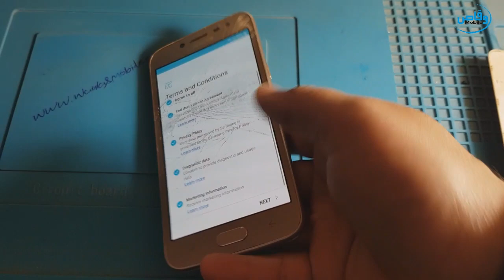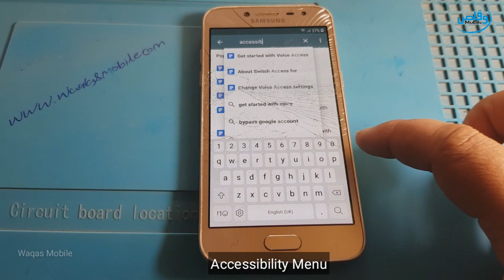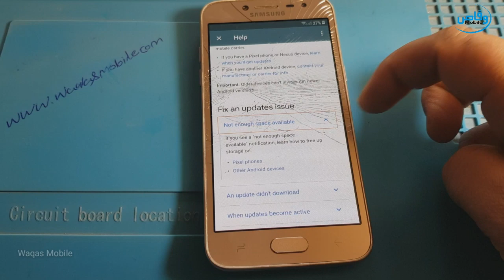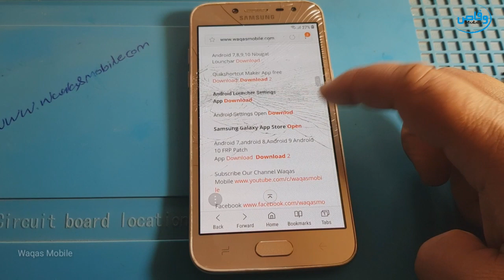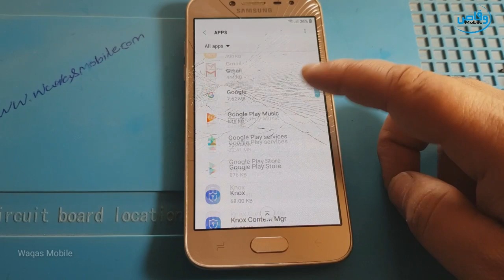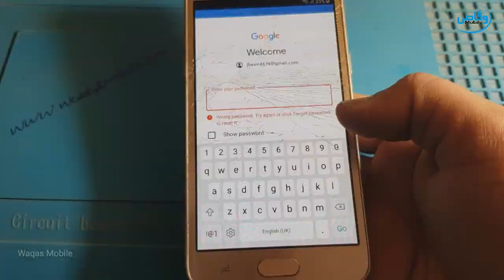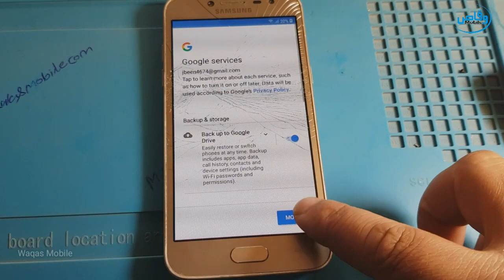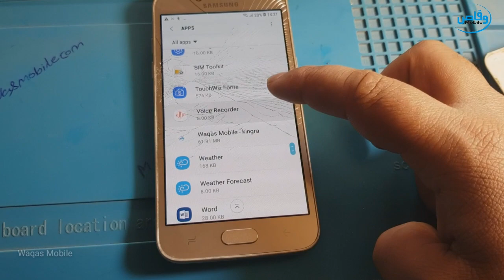Samsung Grand Prime Pro FRP / Google Account Bypass Youtube Update Fix Without PC by waqas mobile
hi friends,
how are you hope you will be fine today i'm going to show you how to bypass Frp lock Google account verification Lock Samsung Galaxy grand prime pro SM-j250f Youtube update problem fix without pc I hope you like this video if you like video please like video and subscribe to our channel Waqas Mobile
How to bypass Frp Samsung Galaxy grand pro youtube update problem

***Best Regards
***waqas mobile teem
***Ishfaq Ahmed
***H.M Waqas
***Mr.M.Bilal